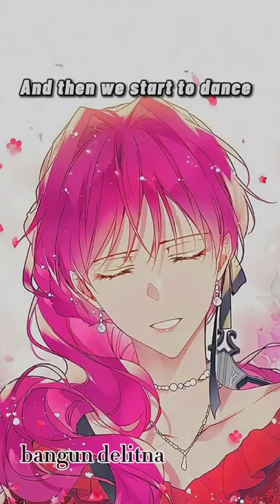Penelope and Callisto || Death is Only Ending for The Villainess